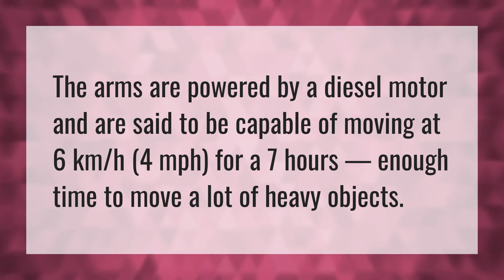How strong are robotic arms?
Bionic • How strong are robotic arms?